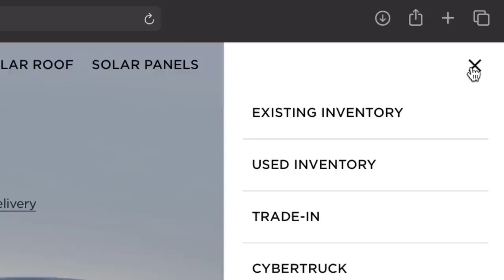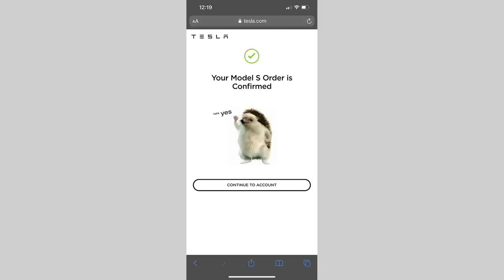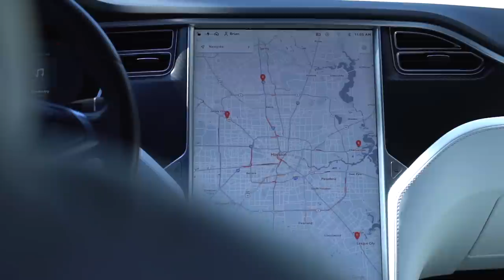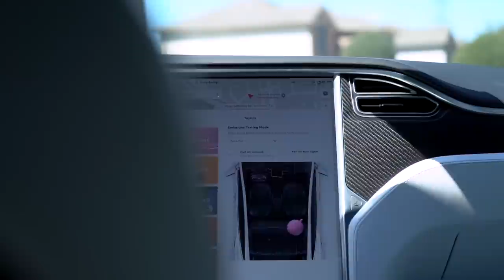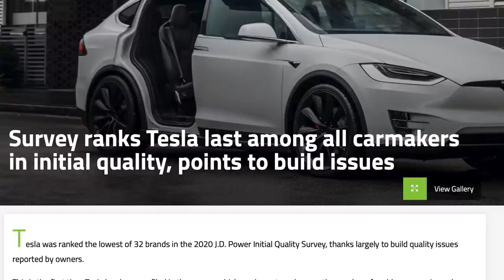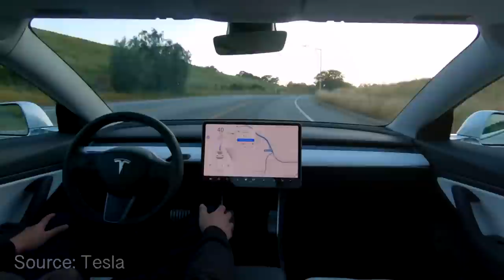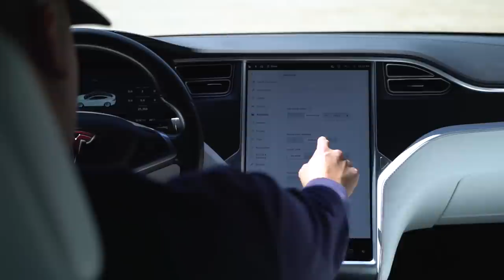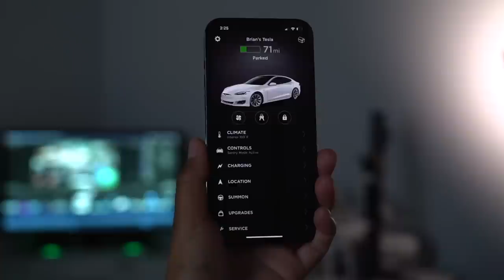I bought a Tesla Model S! Here’s my thoughts.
This is my biggest impulse buy ever. But now that I have it, here’s what I like and DONT like about my Tesla in 2021!